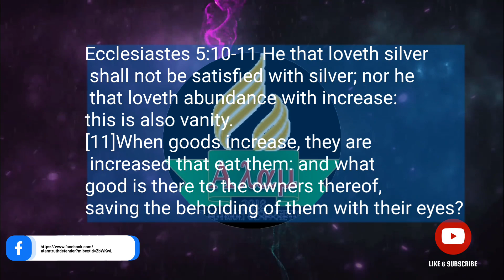A MOMENT WITH GOD | Ecclesiastes 5:10-11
Ecclesiastes 5:10-11
[10]He that loveth silver shall not be satisfied with silver; nor he that loveth abundance with increase: this is also vanity.
[11]When goods increase, they are increased that eat them: and what good is there to the owners thereof, saving the beholding of them with their eyes?
GET CONNECTED AND BE A SUPPORTER
BDO Network acct:
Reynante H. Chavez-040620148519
G-CASH: Reynante Chavez-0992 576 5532